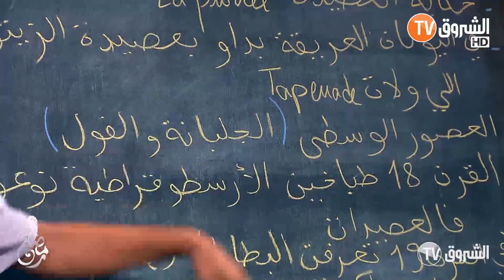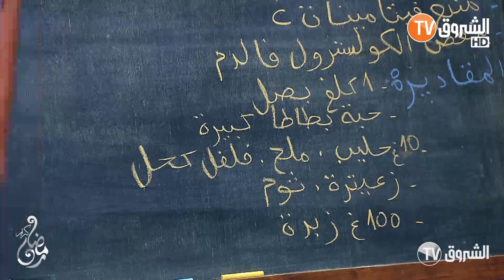العدد 16 من "موس وفرشيطة"